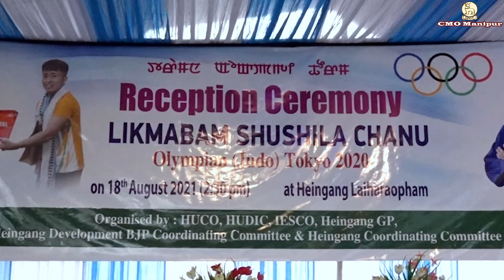Hon'ble CM N Biren Singh attended the reception ceremony of Olympian Likmabam Shushila Chanu.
Hon'ble CM N Biren Singh attended the reception ceremony of Olympian Likmabam Shushila Chanu at Heingang Marjing Lai Haraopham today.